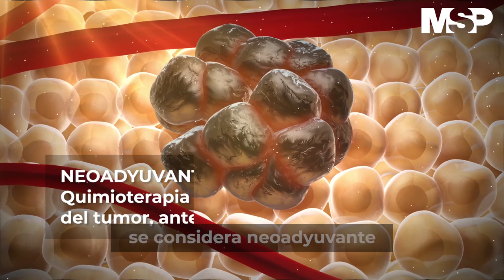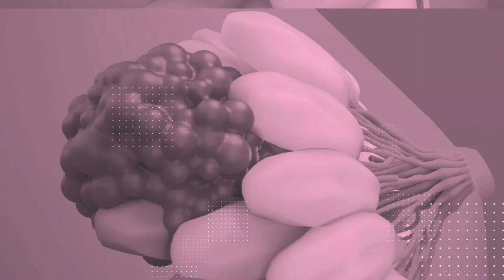Tipos de cáncer de mama | Foro cáncer de seno III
CanalMSP | Seguimos con nuestro ForoDeCáncerDeSeno con el fin de concienciar a la población de este padecimiento que ha aumentado su prevalencia en Puerto Rico. Infórmese aquí sobre los diferentes tipos de cáncer mamarios que existen actualmente